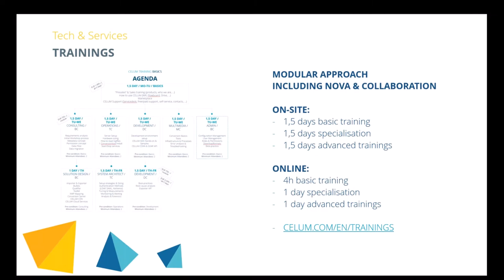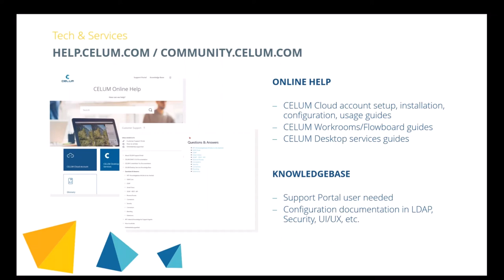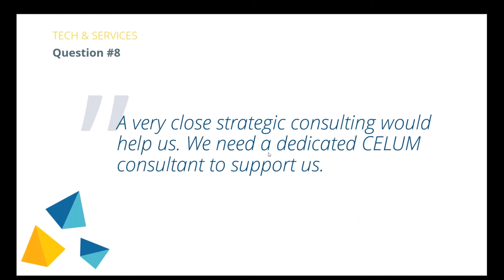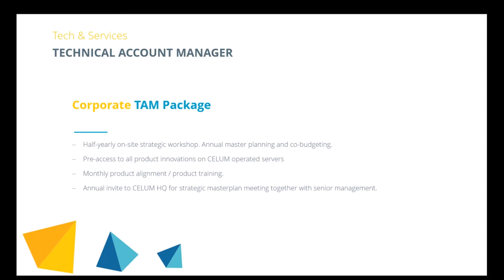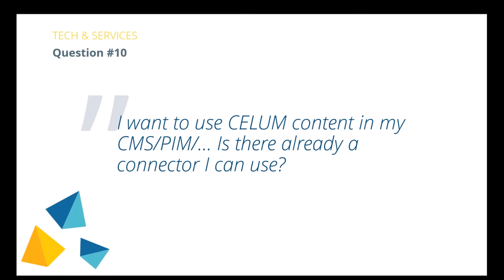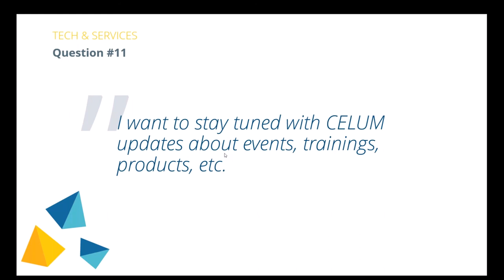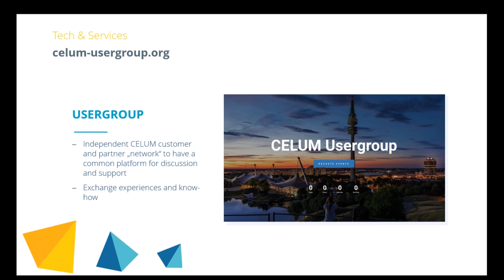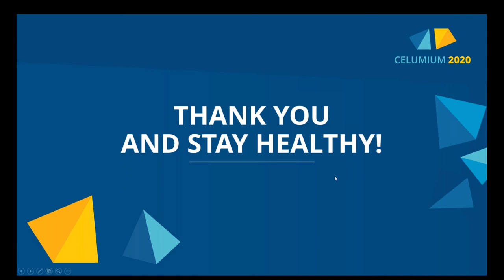CELUM Tech and Services - CELUMIUM2020 Masterclasses_EN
CELUM offers a wide variety of teaching materials, in-depth information, best practice examples and training courses. In this CELUMIUM 2020 Masterclass, Georg Payreder gives an overview of our support offering and trainings for our customers and partners.